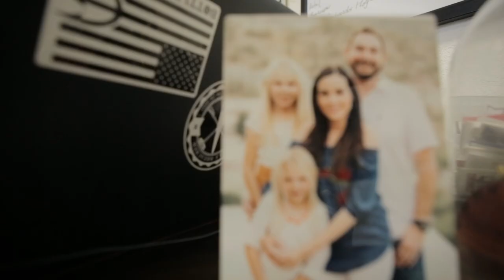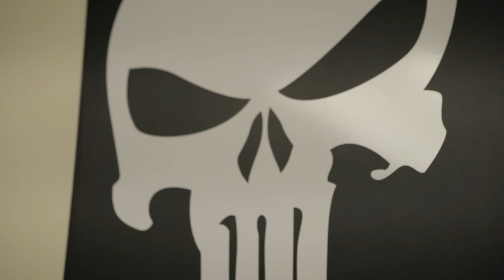The Story of Bottle Breacher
Eli and Jen Crane talk about how Bottle Breacher started and what they went through to become a successful business. Video courtesy of The Silent Partner Marketing.